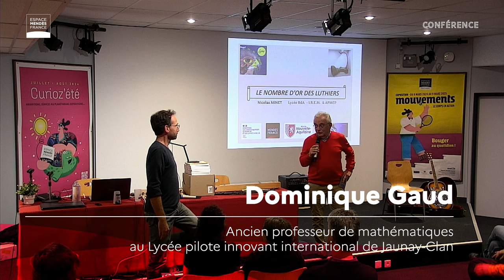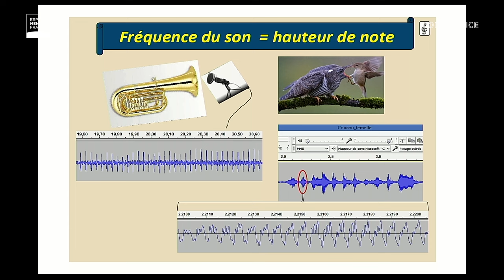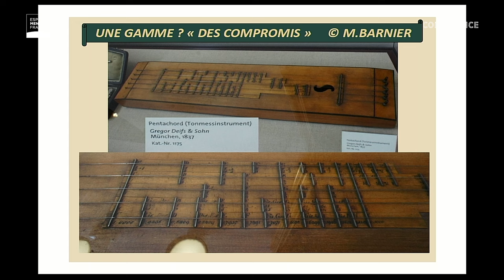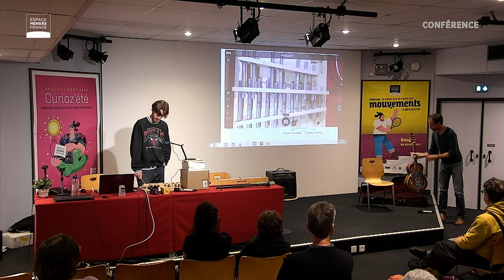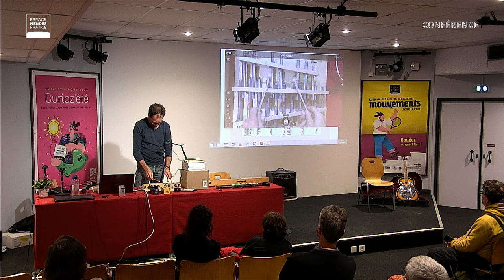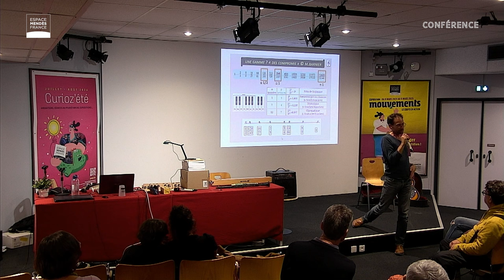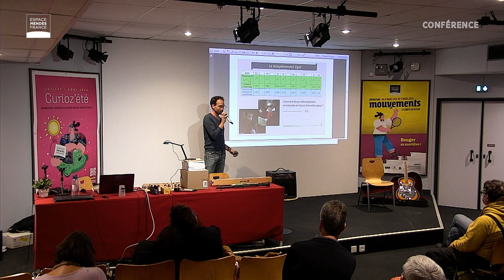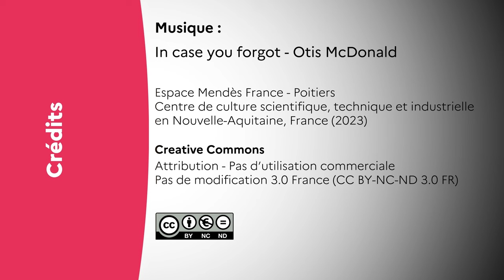Le nombre d’or des luthiers - Conférence de Nicolas Minet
Conférence sonore de Nicolas Minet, enseignant en mathématiques, accompagné de ses instruments de musique.

Guitares, ukulélés et autres instruments « à frettes » seraient différents sans les mathématiciens. En effet, ce sont eux qui ont traqué depuis l’Antiquité un nombre bien particulier, indispensable aux luthiers encore aujourd’hui. Pour le découvrir, Nicolas Minet aborde Pythagore, Galilée, Bach, Kaamelott et du fantôme de l’Opéra.

Dans le cadre de la Fête de la science.

00:08 : introduction par Dominique Gaud
03:41 : conférence de Nicolas Minet